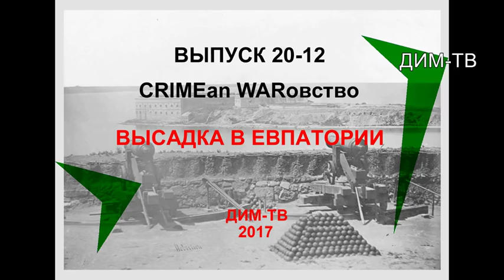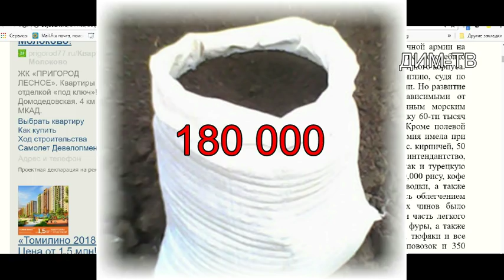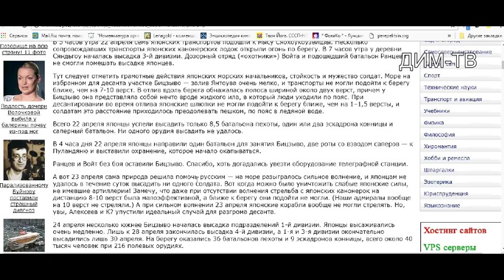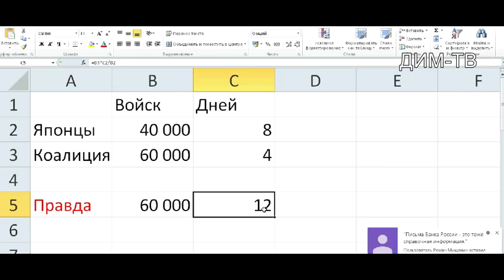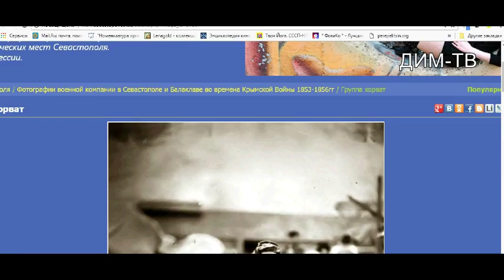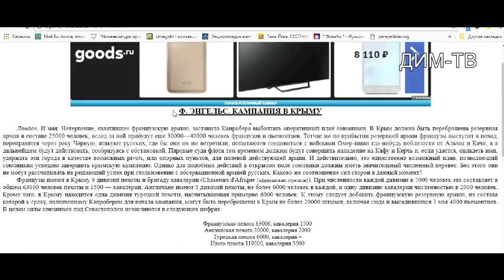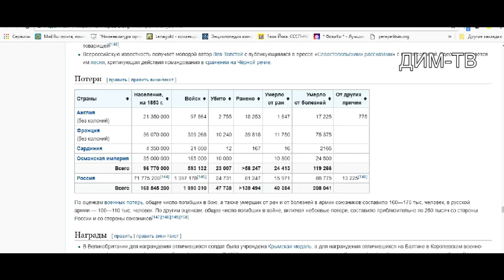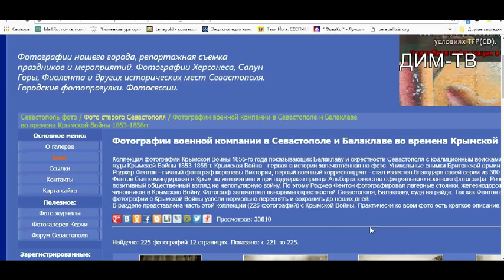ДИМ-ТВ-20/13-14. КРЫМСКАЯ ВОЙНА 1853-56. КРЫМ - родина верблюдов. История России. Загадки истории.